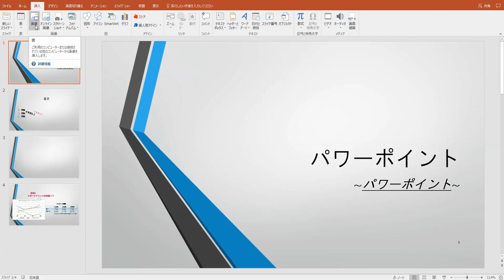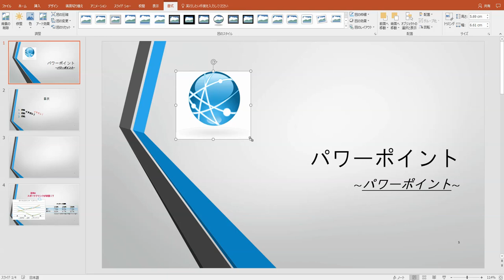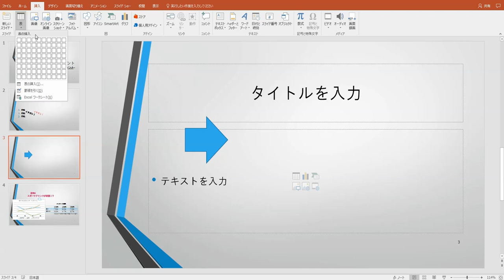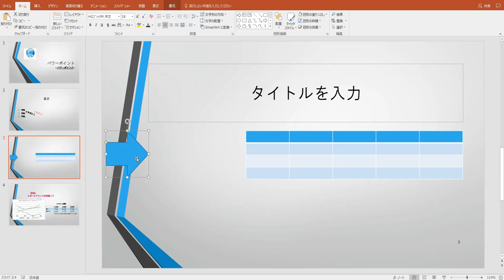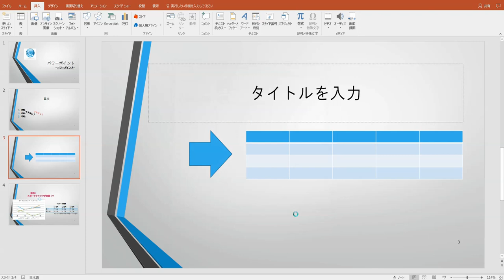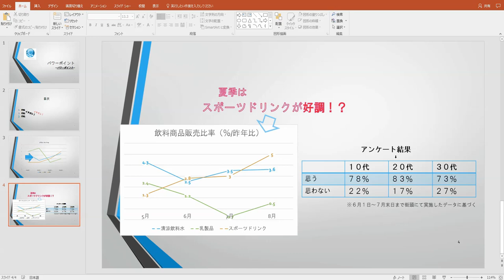【超！分かりやすい】PowerPoint（パワーポイント）講座④